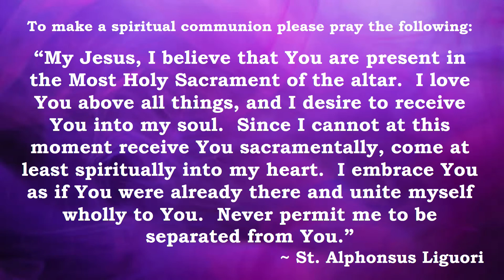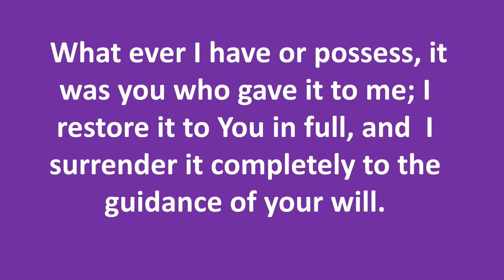Daily Mass -The Fifth Week of Lent - Friday, March 26, 2021